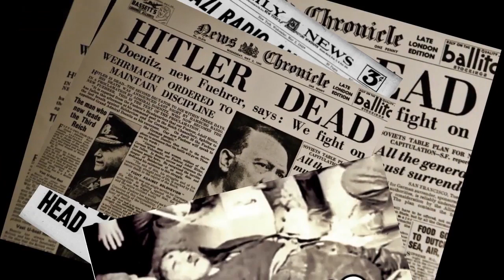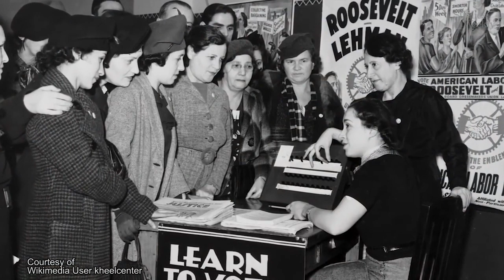Europe in the interwar period || أوروبا والعالم ما بين الحربين العالميتين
مرت اوروبا والعالم أجمع في الفتره ما بين الحربين  العالميتين بفترات عصيبه .. الحرب العالميه الاولى ونهايتها في عام 1918 وبدايه الحرب العالميه الثانيه عام 1939, وهي فتره تصل لي 21 عام .. كانت هناك احداث وتغيرات هائله ومازالت تؤثر على العالم حتى اليوم.. وتسببت الانفلونزا الاسبانيه  في وفاة عشرات الملاين من البشر .. انتشار  وصعود الشيوعيه والنازيه  ووصل هتلر للحكم في ألمانيا وصعود موسوليني للحكم في إيطاليا  وغزو اليابان للصين. وأهم هذهِ الاحداث أيضاً الكساد الاقتصادي العالمي في أواخر العشرينيات... تعالوا نتعرف معاً على هذهِ الفتره الحرجه من التاريخ الحديث...

المصادر | Sources and credits  :
كتاب لماذا تتحارب الامم : تأليف رتشارد نيد ليبو/ ترجمة : د.إيهاب عبدالرحيم علي / سلسلة عالم المعرفة
Why Nations Fight : Richard Ned Lebow 2010
C.R Crultwell : A History of the Great War
B.H Liddell Hart: The Real War
A.Hochschild: Der Grosse Krieg
M.Epkenhans: Der Erste Weltkrig
Encyclopædia Britannica | موسوعة المعارف البريطانيه
Brockhaus Enzyklopädie  | موسوعة المعارف الالمانيه
Wikipedia.org | ويكيبيدا